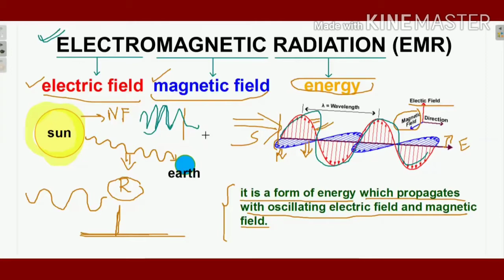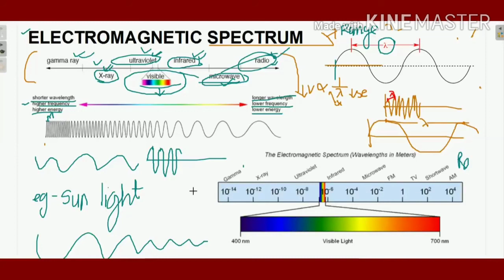Lecture 5: EMR in remote sensing (in Hindi)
it is about the briefly explaination of emr